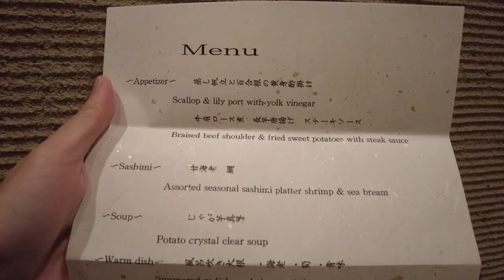Full course Dinner at Ryokan Manatei Hakone. Art and Music Spa Resort.